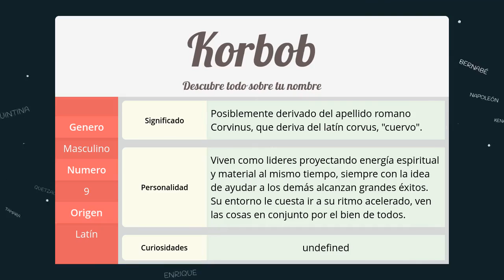Significado de Korbob, nombre Latín para tu bebe niño o niña (origen y personalidad)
Descubre el significado del nombre (Latín) Korbob y el origen de su procedencia. En la fuente original podras descubrir la personalidad y algunos datos curiosos del nombre para tu bebe.